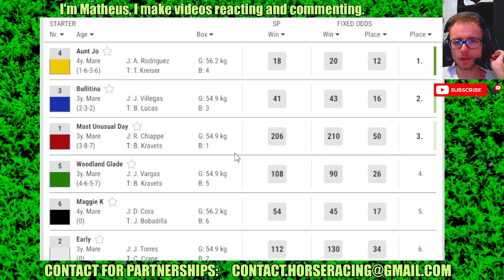Penn National results May, 08 2024 Horse Racing RESULTS Bet